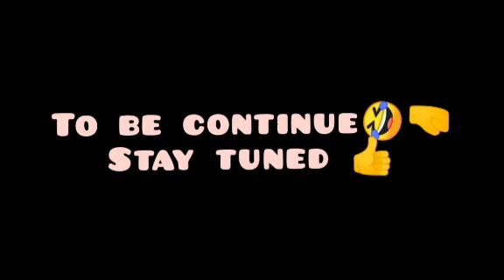shosho wafula on the way🤣🤣🤣🤣